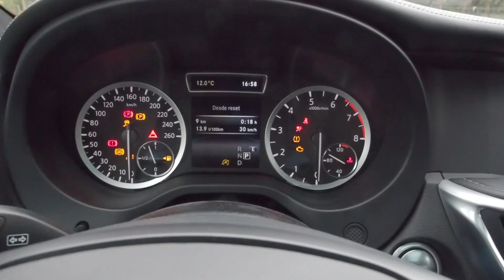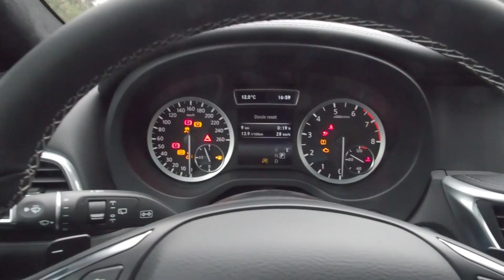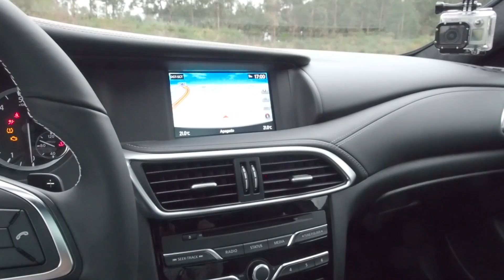Infiniti QX30 | Primera prueba | Review | Diariomotor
David G. Artés pone a prueba la versión crossover del Infiniti Q30, el Infiniti QX30. Nos habla de su nuevo motor gasolina de 211 CV y origen Mercedes. Y no es el único detalle que comparte con Mercedes, ya que comparte plataforma y tecnologías del Mercedes GLA.

Transcripción.
Hola amigos,  estamos en Galicia y hoy vamos a probar el Infiniti QX30. Un modelo que comparte un altísimo porcentaje de componentes con el Mercedes GLA pero que también presenta importantes diferencias. Vamos a probarlo a fondo con el motor 2.0 turbo gasolina de 211 caballos y os vamos a contar qué tal va. Empezamos. Estamos al volante del Infiniti QX30. Ahora mismo este modelo sólo se comercializa en una única versión que es el motor de gasolina 2.0 turbo de 211 caballos. Es el mismo motor, la misma1transmisión automática de 7 velocidades1de doble embrague y el mismo y la misma transmisión a las cuatro ruedas que lleva el Mercedes GLA 250 de gasolina. También este motor es un motor suficientemente potente para mover el coche con total agilidad y los 211 caballos se dejan notar sobre todo en alta. La pequeña pega que estoy viendo en este motor quizás tiende a consumir bastante si le pisamos demasiado el acelerador.Es verdad que el cambio está programado para minimizar el consumo más que otra cosa y busca siempre la economía, la marcha larga pero aún así si le pedimos prestaciones realmente se nos está metiendo fácil, fácil y los 10 a 11 litros durante la prueba. El comportamiento del Infiniti QX30 tiene dos vertientes: por un lado tenemos un chasis muy bien afinado con un aplomo en curva notable y un comportamiento muy agradable que nos permite ir a ritmo fuerte por curvas y al mismo tiempo mantener un nivel de confort alto en todo momento con lo cual ahí tendría una nota bastante alta. La verdad que me ha gustado mucho pero tiene la otra faceta, la otra cara que es una dirección que carece por completo de feedback. Es decir, parece totalmente desconectada del tren delantero con lo cual cuando entramos en una curva un poco fuerte, no tenemos francamente ni idea de si queda adherencia o no. En ese sentido es un timón mudo que nos permite dirigir el coche hacia donde queramos pero no disfrutar realmente de la conducción. Hasta tal punto es así que yo creo que Infiniti lo que ha hecho ha sido a propósito. Configurar una dirección inerte para que el conductor sienta que el coche va muy suave siempre y tiene siempre misma resistencia. Si te gusta ir en un coche digamos de una forma muy muy tranquila y valorando sobre todo la suavidad puede ser incluso una virtud pero si te gusta conducir necesitas una dirección que te informe y este coche realmente aunque el chasis sí que está muy bien logrado para mi gusto,  no estaría a la altura.